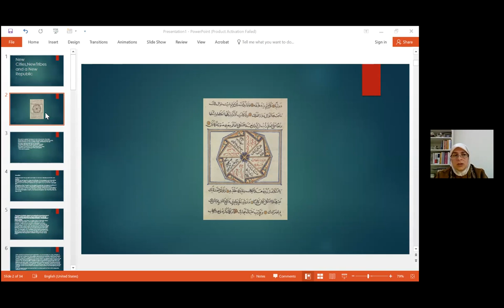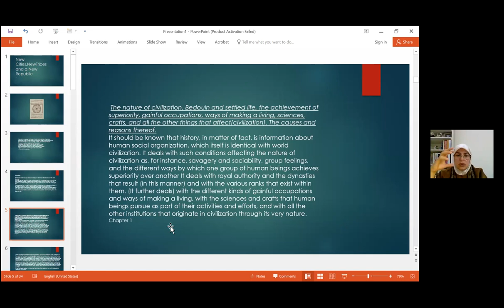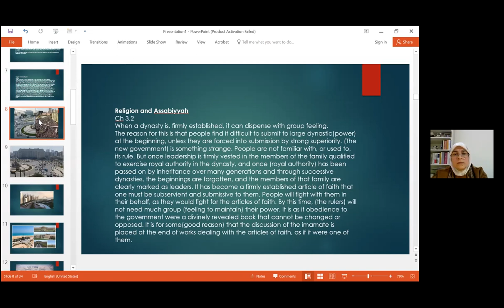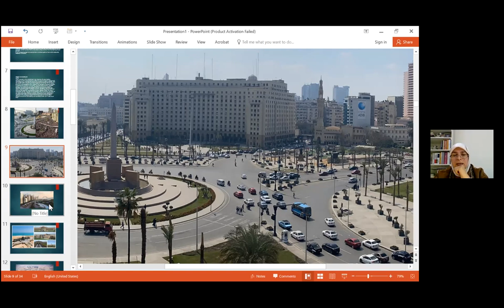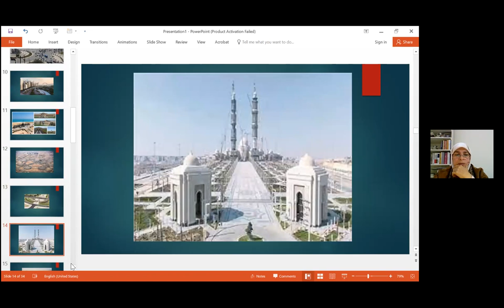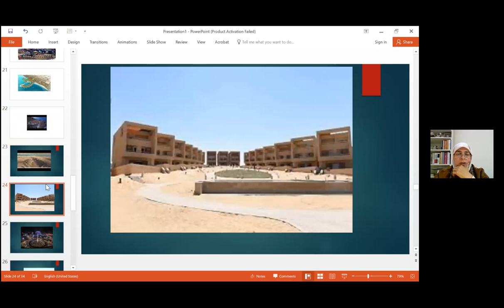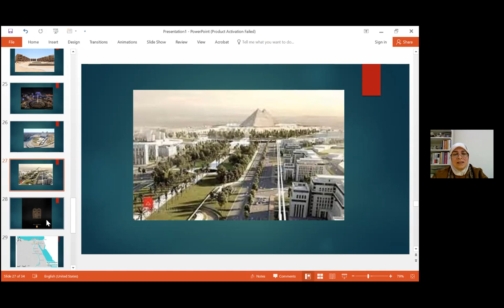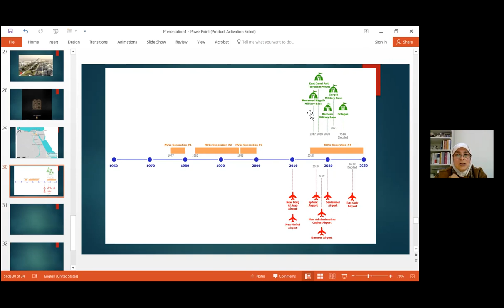The Tribe and the 'Nomos' of the Earth: The Relevance of Ibn Khaldun by Prof. Heba Raouf Ezzat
This video is a recording of a lecture, "The Tribe and the 'Nomos' of the Earth: The Relevance of Ibn Khaldun" given by Prof. Heba Raouf Ezzat, Ibn Haldun University, via Zoom at McGill University on November 18, 2021. The chair of the panel is Prof. Armando Salvatore, McGill University.

Abstract:
The work of Ibn Khaldun has been read in many ways, focusing often on his notion of ‘asabiyyah and the nature of the social bond in tribal societies that motivates power exercise, territorial expansion and the rise of dynasties. The spatial ordering of society plays a crucial role in this vision. This presentation attempts to explore the notion of order and its configurations in space in the Muqaddimah, and how Ibn Khaldun’s political imagination was based on an understanding of the nomos of the earth on three levels:  the cosmic nomos, the material/spatial nomos and the sociological nomos. While a dominant approach to the reading of Ibn Khaldun was understanding tribal societies as hierarchical, or history as cyclical, I will try to examine heterarchy in the three levels of the nomos. To relate the above to contemporary debates in political theory, Carl Schmitt is invited to this discussion where his understanding of the nomos as the order of appropriation, distribution and production in every society is highlighted. I will also refer to Michel Maffesoli and his work on neo-tribalism.